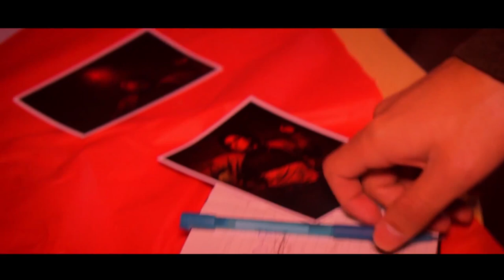LO NUEVO RC - Ecuador Jazz, Tripulación de Osos, Neoma